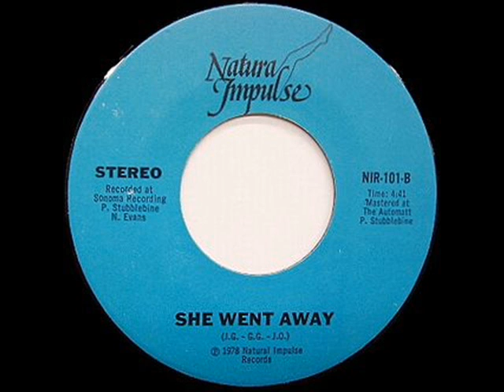Natural Impulse She Went Away *Natural Impulse Records NIR-101*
ULTRA RARE MODERN SOUL HOPE ENJOY!!